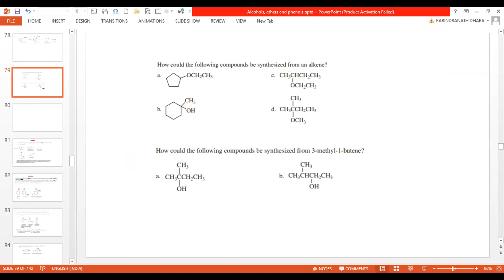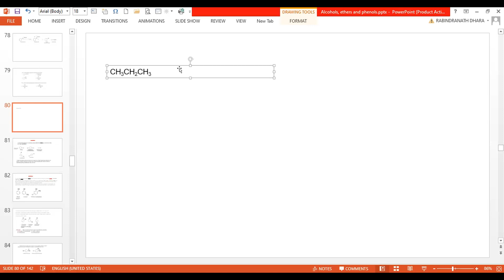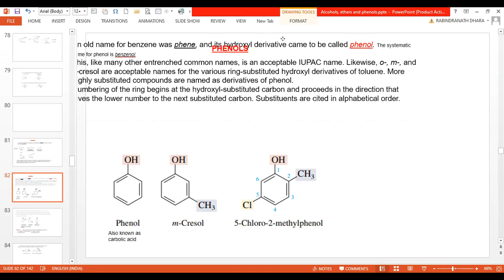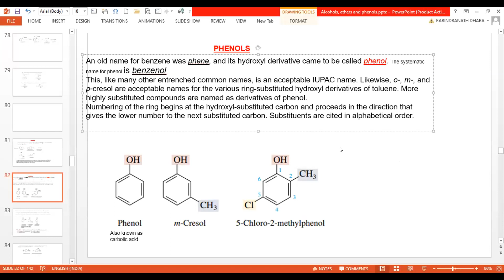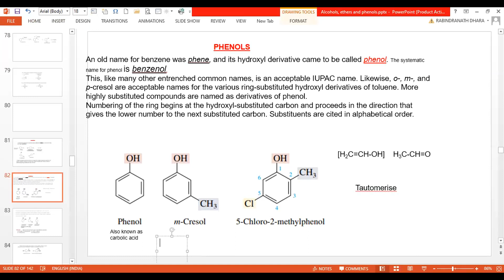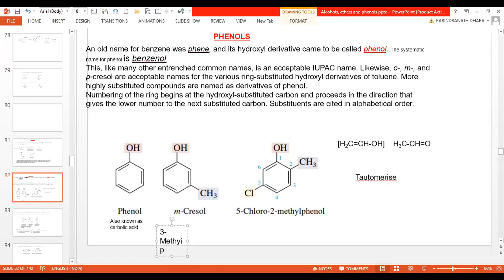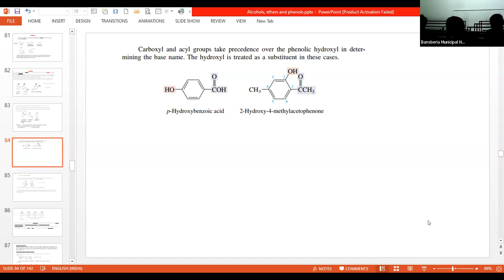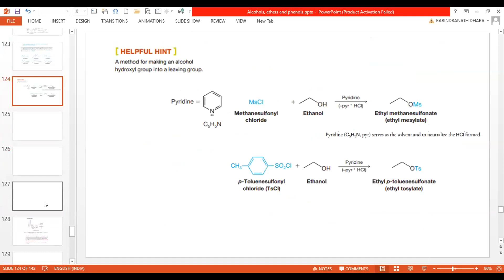Chemistry | Class -12 | Vivek-Disha | RKMVERI --2023-09-29